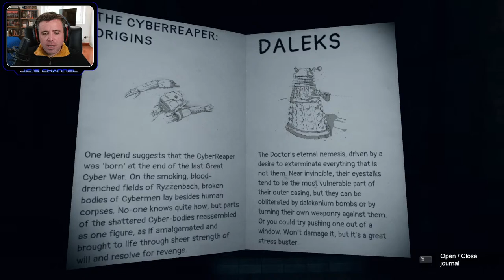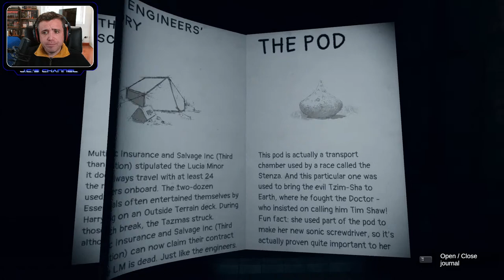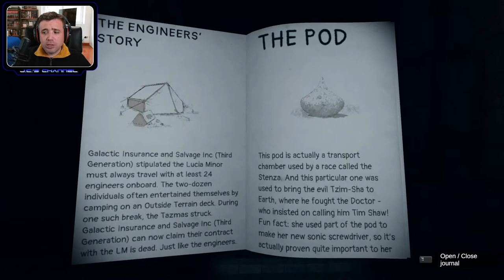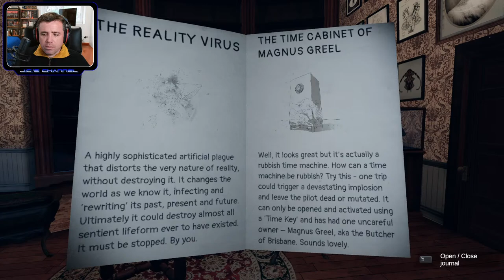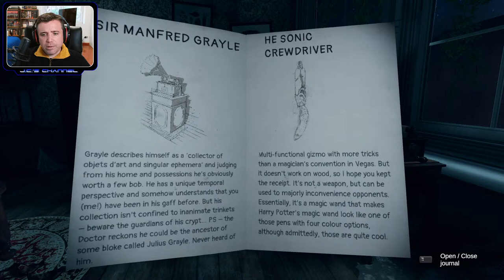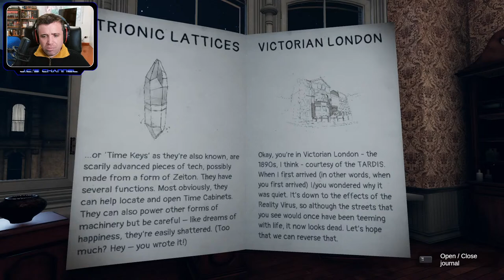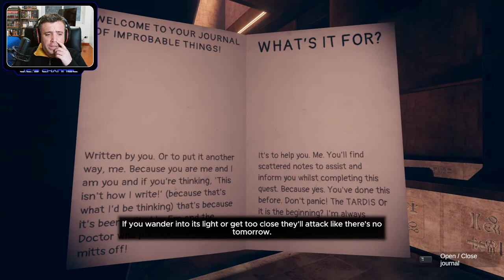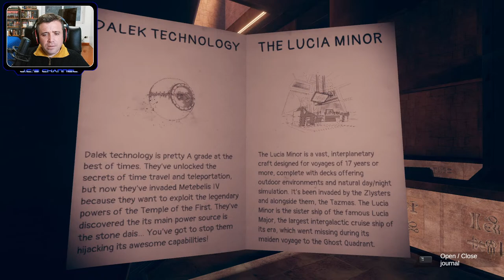Doctor Who: The Edge of Reality (Part 2) - Don't Blink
Wield the sonic screwdriver as you join the Thirteenth Doctor (voiced by Jodie Whittaker) on a quest to save the universe, and meet the Tenth Doctor along the way (voiced by David Tennant in a guest appearance).

From Doctor Who: The Edge of Reality, developed by Maze Theory Ltd, Just Add Water (Developments), Ltd. and published by Maze Theory Ltd, Another Indie, Neon Doctrine.